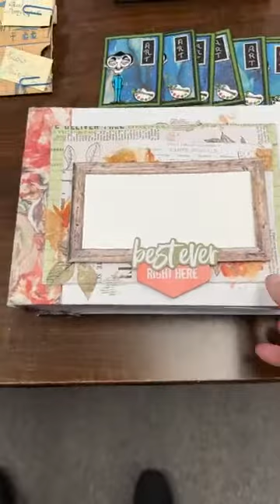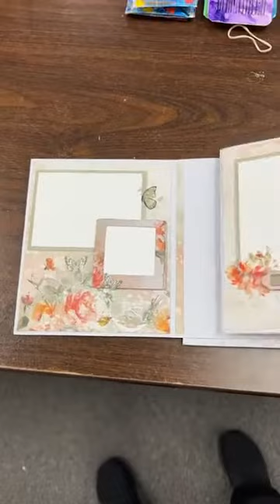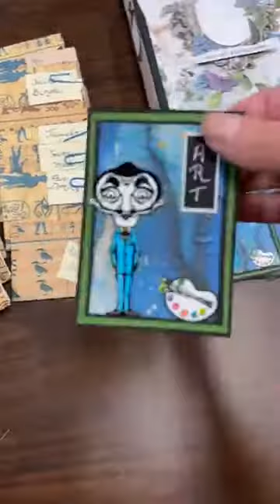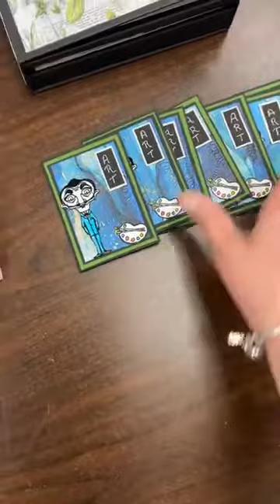Quoi d'neuf?! * APRIL 5 2022 PART 1 * This Just In!